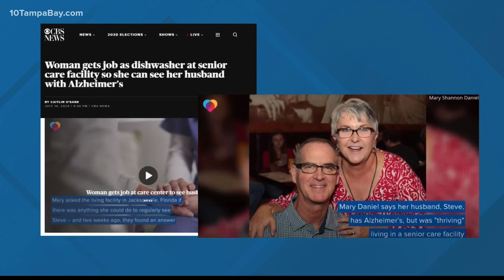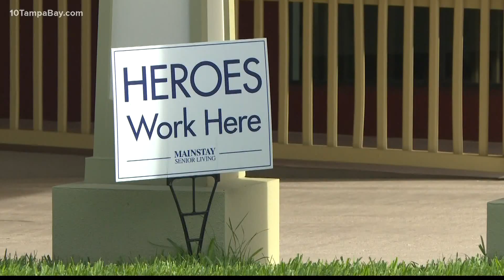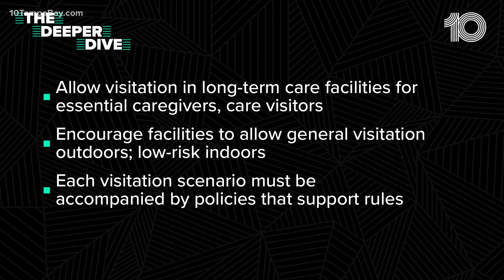Florida task force finalizes recommendations for when families can hug loved ones at long-term care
Many family members have been asking when they can not only visit but physically hug their loved ones again.